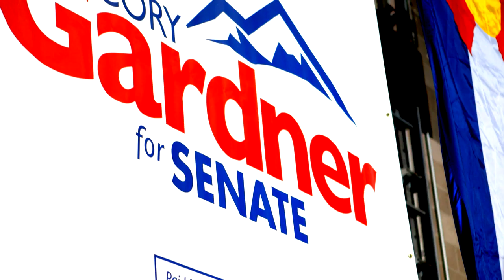Gardner: Coloradans Deserve Real Health Care Reform